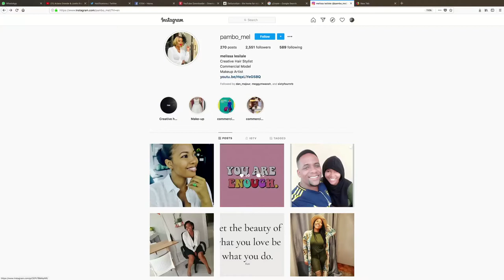Strength Of A Woman| A Creative Hair Stylist